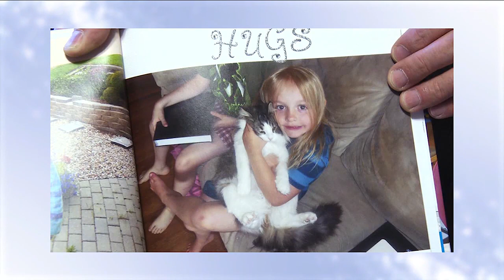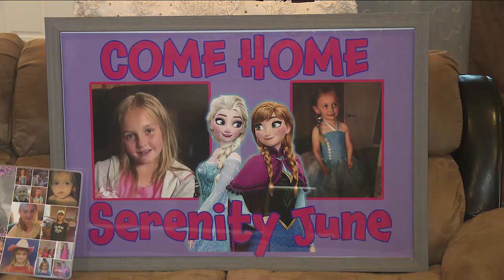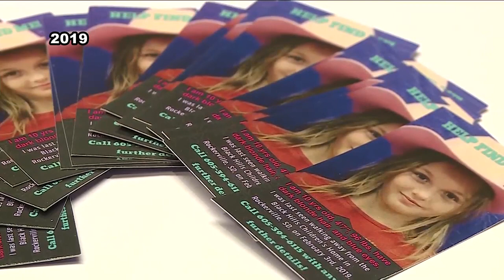Saturday marks 5 years since the disappearance of Serenity Dennard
Saturday marks the five-year anniversary of the disappearance of Serenity Dennard.  And still, there's no closure to the case.